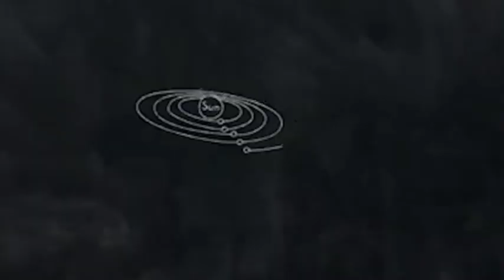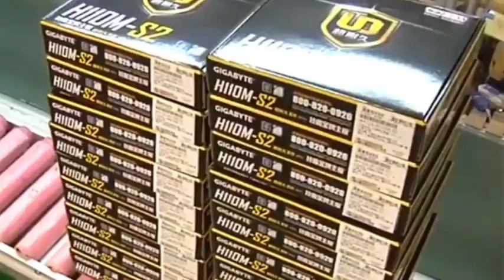The Netherlands support for China's independent research and development of semiconductor equipment